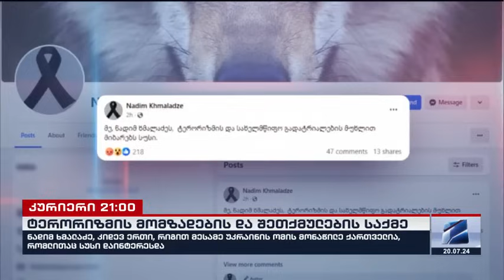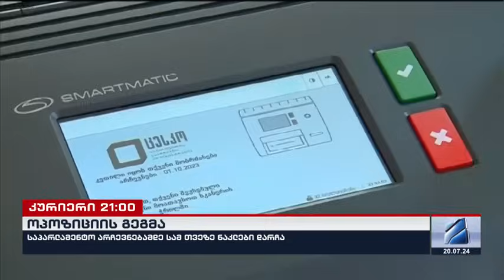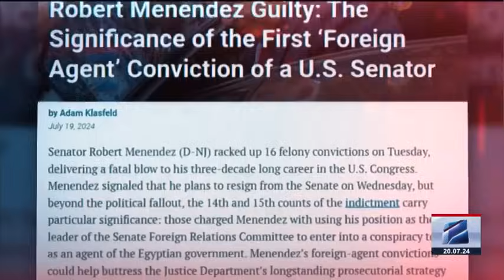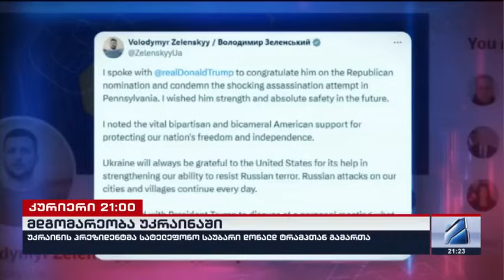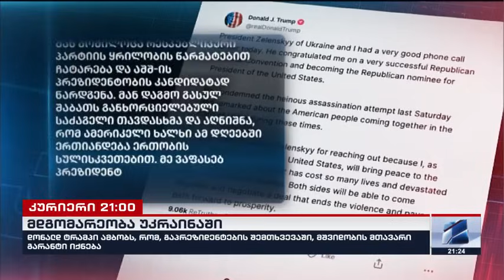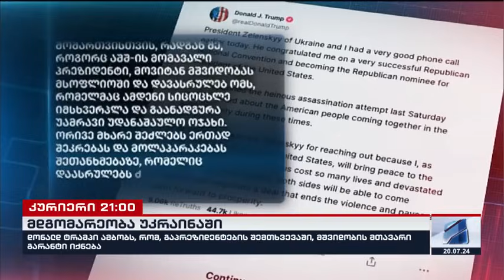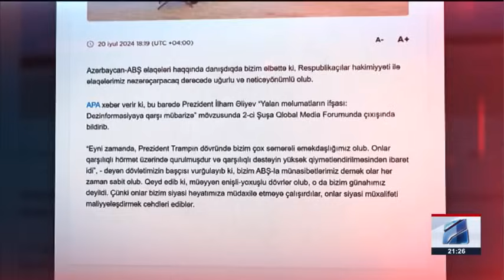კურიერი 21 საათზე-2024.07.20